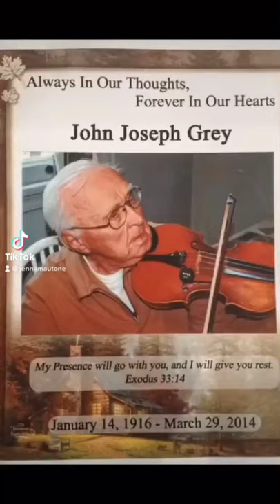In loving memory of my great grandpa